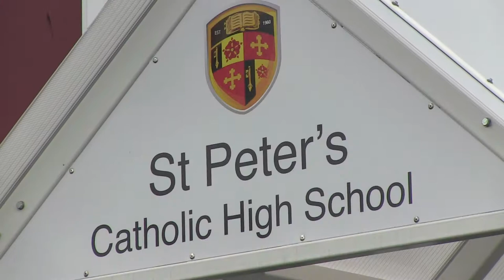COMMUNITY: Jerome Sinclair and Martyn Waghorn launch Netball programme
Wigan Athletic's Jerome Sinclair and Martyn Waghorn launch Wigan Athletic Community Trust's new Premier League 4 Sport Netball programme.